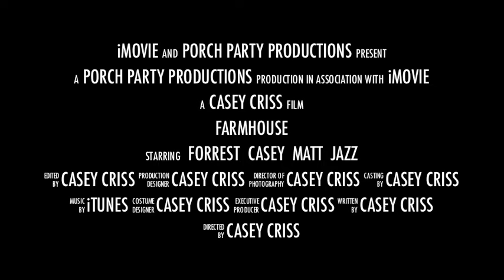the farmhouse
dumb